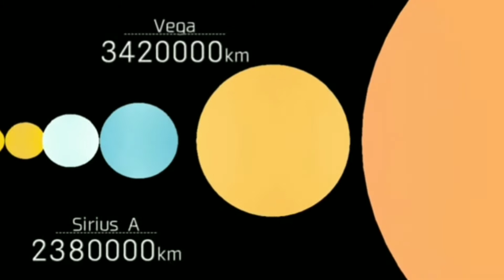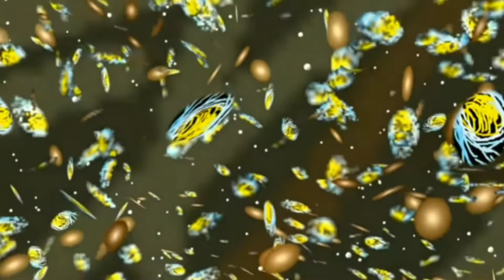Scale Past The Universe